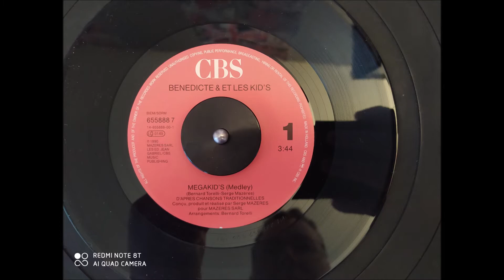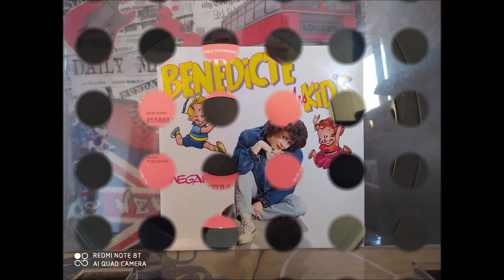Benedicte Et Les Kid's : Megakid's [Medley 1][1990]